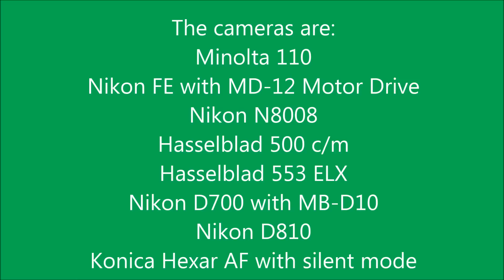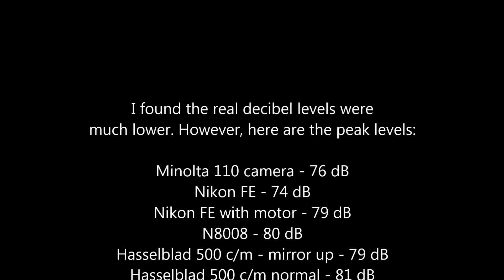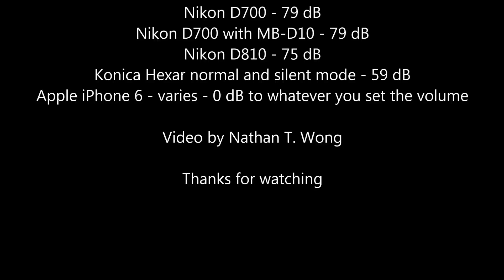Compilation - How loud is that camera?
I was curious to see how loud the cameras I used throughout the years were. I was surprised at the levels of some of the cameras and definitely not for others.

The cameras I used are as follows:
Minolta 110 camera
Nikon FE
Nikon FE with MD-12
Nikon N8008
Hasselblad 500 c/m - mirror up
Hasselblad 500 c/m normal
Hasselblad 553 ELX - mirror up
Hasselblad 553 ELX - continuous
Nikon D700
Nikon D700 with MB-D10
Nikon D810
Konica Hexar normal and silent mode

Yes, this was not scientific. It was done for my purposes and for my curiosity.